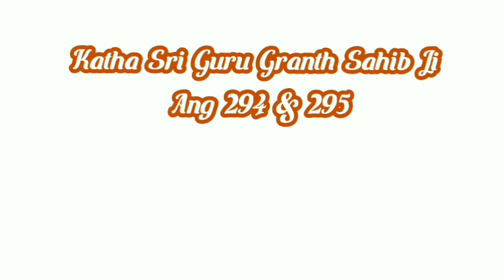Katha Sri Guru Granth Sahib Ji Ang 294 & 295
Katha Sri Guru Granth Sahib Ji, Giani Thakur Singh ji